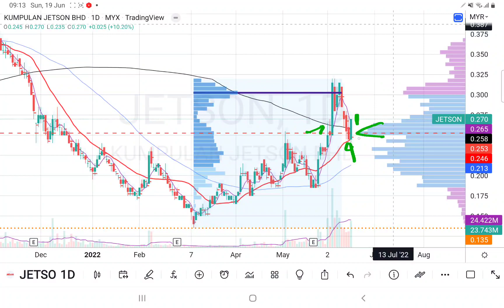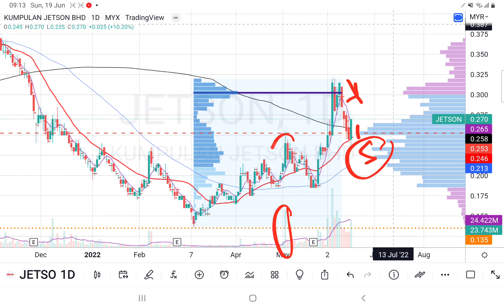19062022 JETSON 庄家洗盘?出货? 要分析确认明天的K线还知道! 会员问股福利. 盘后技术分析.